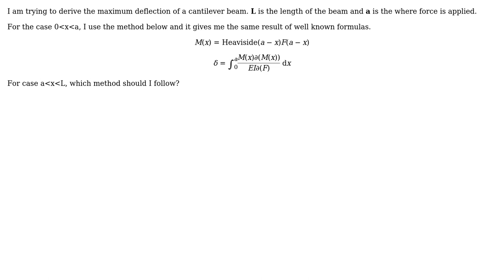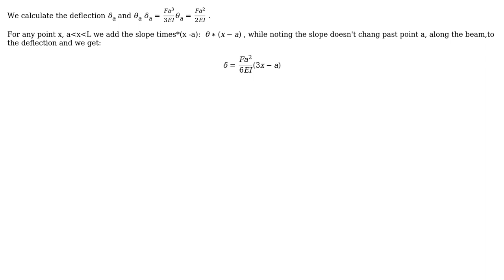Engineering: Derivaiton of maximum deflection of a cantilever beam with intermediate load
With thanks & praise to God, and with thanks to the many people who have made this project possible! You are responsible for your own actions.